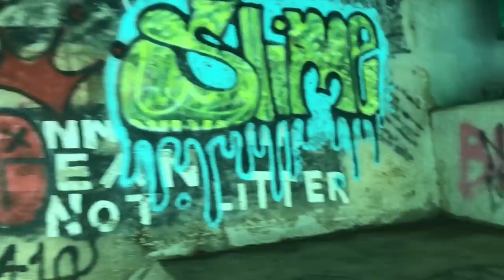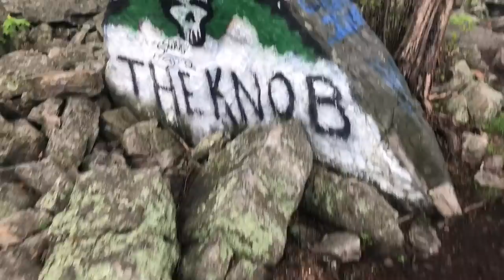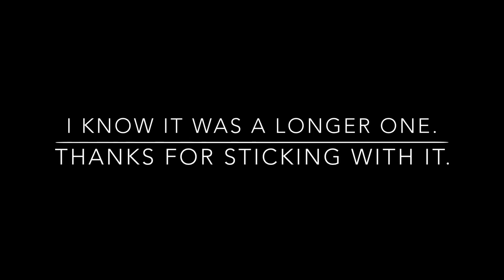AT ‘18 #44: Porcupines, Snakes And A Bear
Alexandria’s website to raise money for cancer patients next year: goalexandriago.org